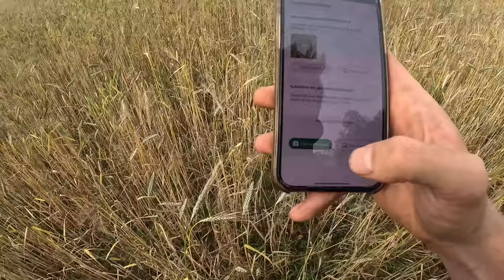Fotos für die Agrarförderung Niedersachsen (Fani App) & sind wir zukunftsfähig?? / Vlog #26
Unser Betrieb ist seit fast 35 Jahren ein Bio - Betrieb. In der Zeit haben wir einige Systeme getestet. Dennoch sind wir immer offen für Verbesserungsvorschläge :)
↓Gerne auch hier vorbeischauen ↓